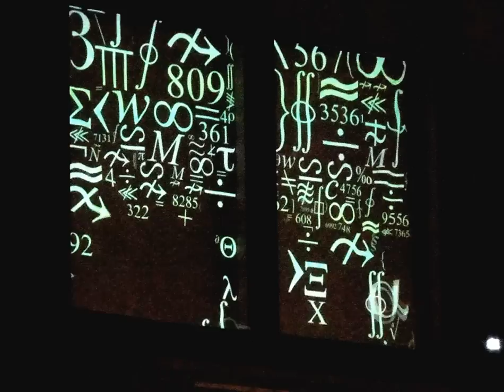Projector Art: Math+Heart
Second-story window sighted in Portland (First Thursday art walk). NW 6th Street near Everett. The screen is roughly 7 feet tall!